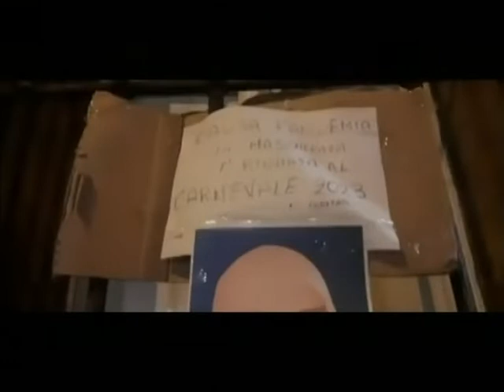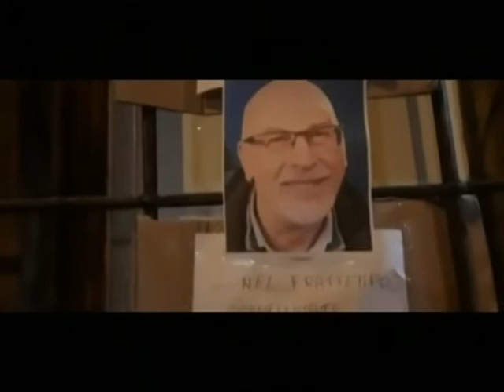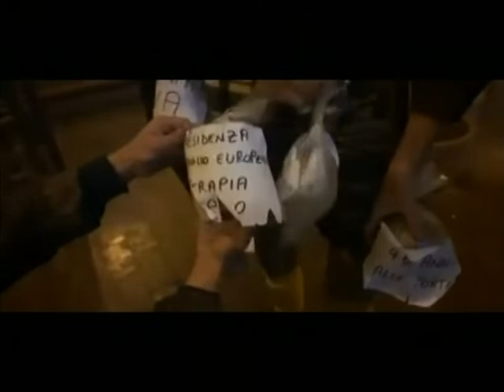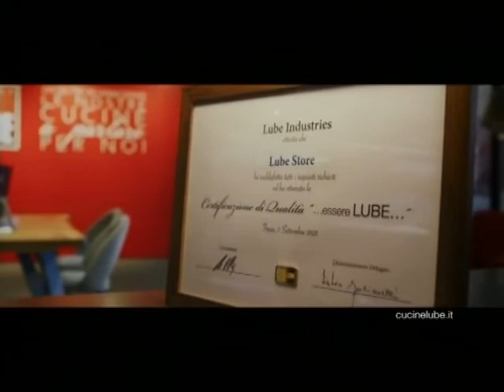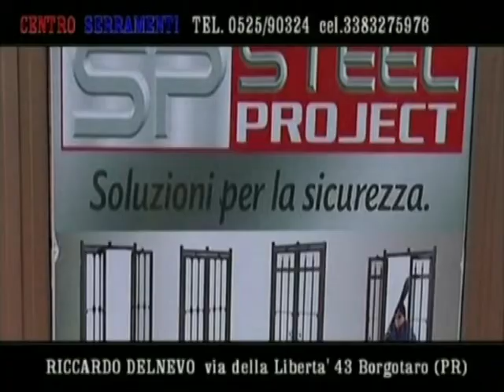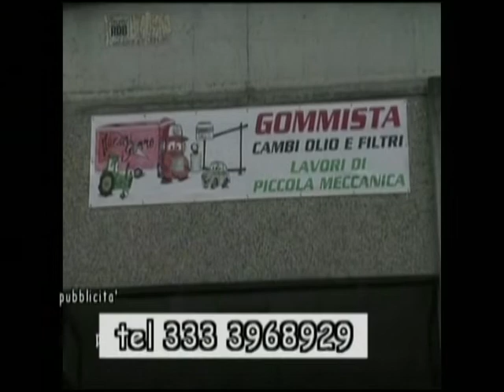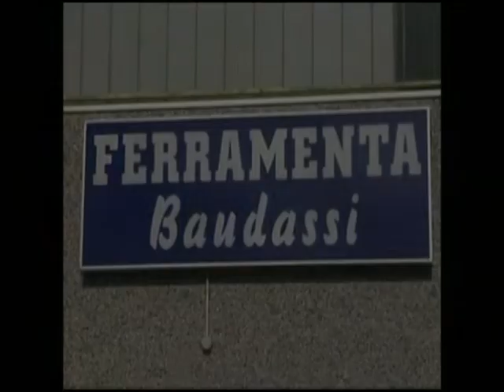RTA News 25-02-22